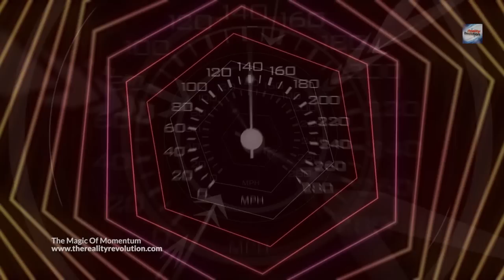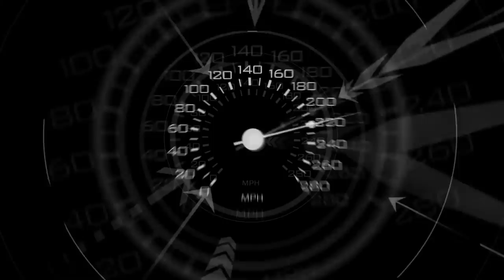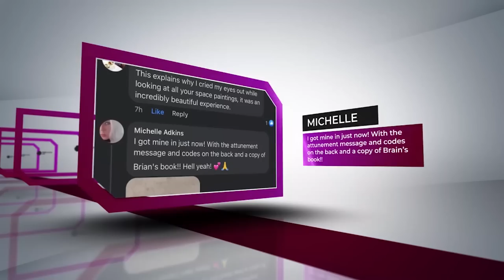The Magic Of Momentum (432hz 777hz)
Lets talk about the magic of momentum.

Momentum is life's most powerful force, more powerful than any other personal growth concept. It shapes our lives in the short and long term. Momentum is magical because its power goes beyond intuition and is too significant to be computed or fully understood.

Momentum is the key force pushing you to your goal and away from it. It is more complex and powerful then you might be aware.

It is easier to keep a boulder rolling then to keep it started.

How can we use the magic of momentum to aid us to see our wishes fulfilled?

appeased soundscape 11
love becomes us
solar flares
suspended belief
language of light 432hz
deep relaxation 777hz
convergence
homecoming
waking dream - mystic foxx